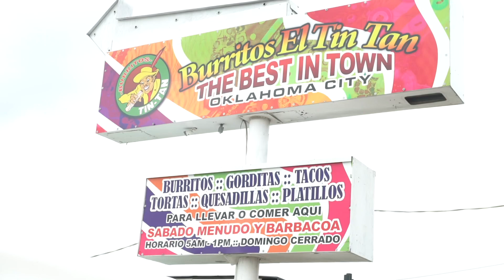a que huele